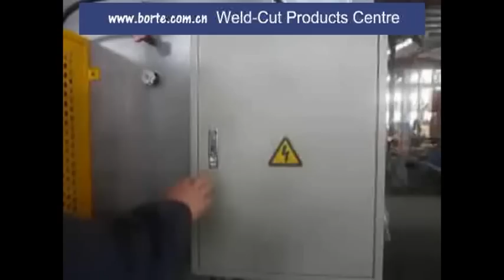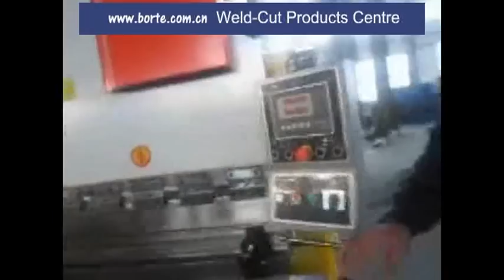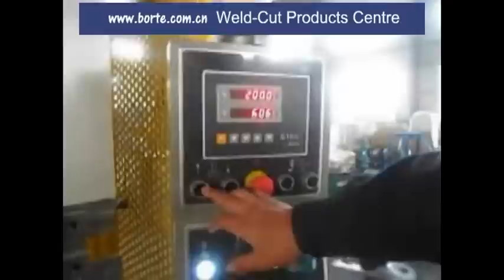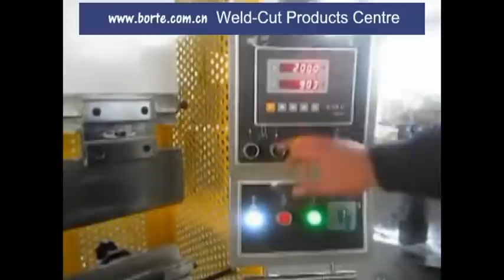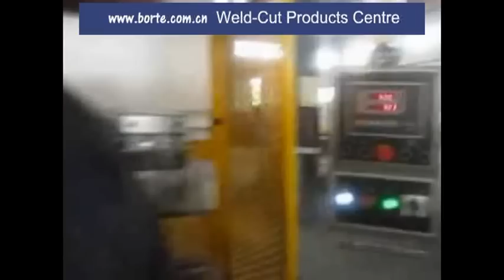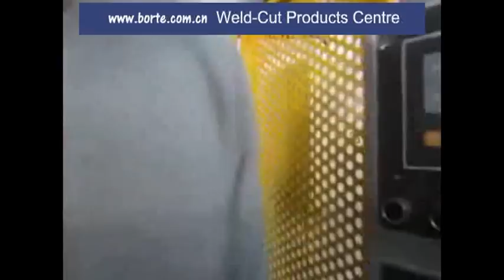Hydraulic Press Brake from China manufacturer, WC67Y-160x3200